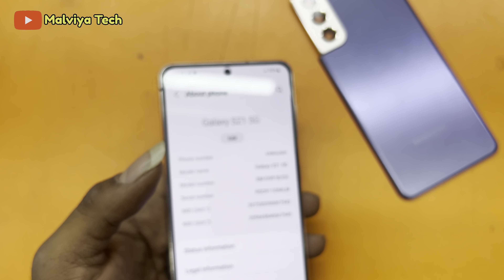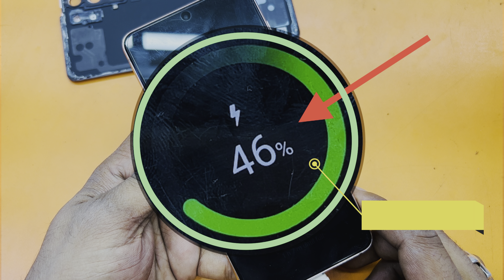Samsung S21 5G Not Charging Solution | How To Fix Samsung S21 5G Not Charging Problem Solution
Hello Dosto Welcome To The MALVIYA TECH
namskar dosto aap ka bahot bahot swagat hai aap ke apne youtube channel malviya tech par dosto aaj ki is video main hamne samsung s21 5g not charging problem ko thik kiya hai is phone main charging lagane ke baad phone band ho raha tha dosto kaise kiya hai is phone ko thik aap video puri dekhe jabhi aap ko samjh mayega dosto aap is channel par naye hai to pls channel ko subscribe kare like kar

Samsung s21 5g not charging problem
Samsung s21 no charging problem
Samsung s21 5g not charging solution
Samsung s21 dead solution
Samsung s21 5g dead solution
Samsung s21 dead problem solution
how to fix samsung charging problem
how to fix samsung s21 not charging problem
Samsung s21 5g slow charging problem solution
Samsung s21 slow charging problem
Samsung s21 5g mic problem
Samsung s21 mic problem
Samsung galaxy s21 5g not charhing fix
samsung g991b not charging fix
How to fix samsung phone not charging